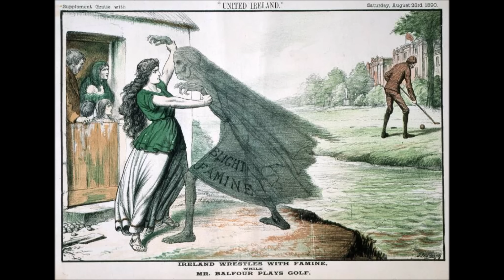Roses & Chains: La Salette, Fatima & The Urgency of Prophecy